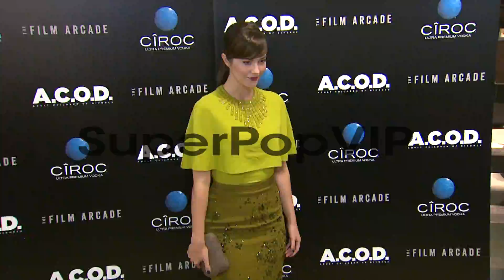Mary Elizabeth Winstead at A.C.O.D. Los Angeles Premiere ...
Mary Elizabeth Winstead at A.C.O.D. Los Angeles Premiere on 9/26/2013 in Los Angeles, CA.